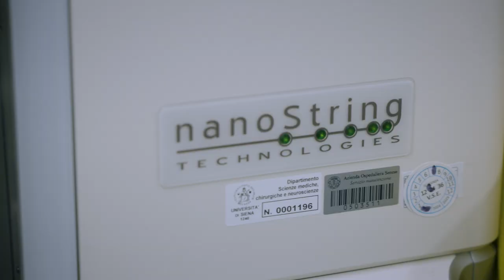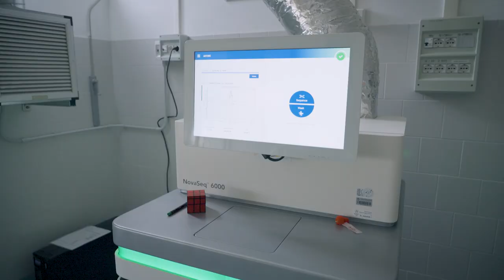Dipartimento Biotecnologie mediche - ENG